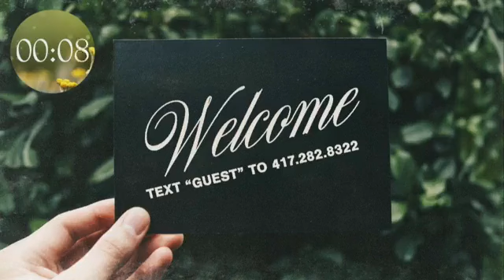FBC BoMo 2024 08 04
Adam talked about a weapon of mass destruction today:  The tongue.  It's most important to recognize, however that the tongue can also be an instrument of great CONstruction, building up, rather than tearing down.

Summer In The Proverbs, Pt. 2

Motivation for Taming the Mighty Tongue (Proverbs 20:15, 18:20-21)

I.  The Precious Pricelessness of the Tongue (20:15)

II  The Personal Produce from the Tongue (18:20)

III.  The Profound Power in the Tongue (18:21)

Spiritual Principle:  We must allow our tongues to be tamed by God's wisdom, so that our words are instruments to build and bless, rather than weapons to damage and destroy.